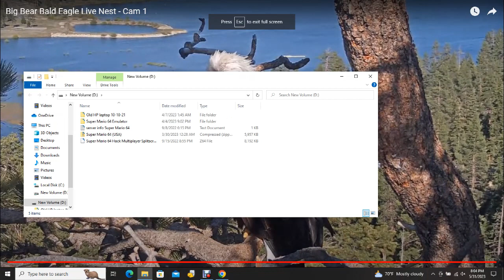Big Bear Bald Eagles 05/31/2023 19:00